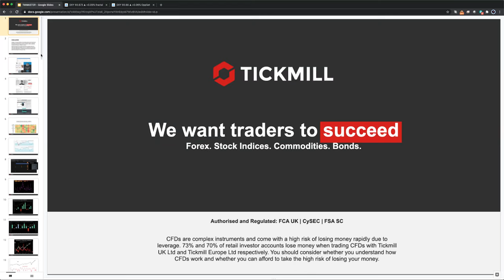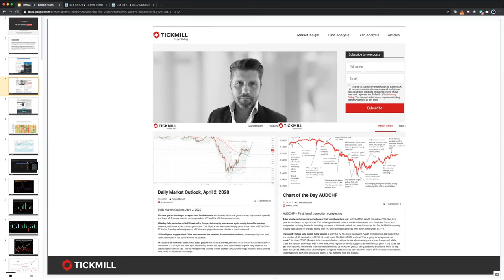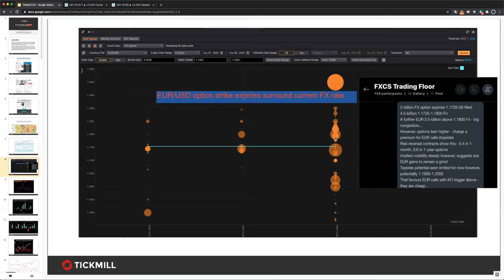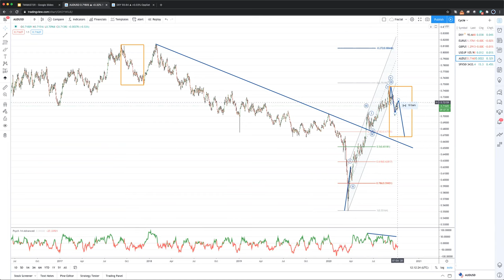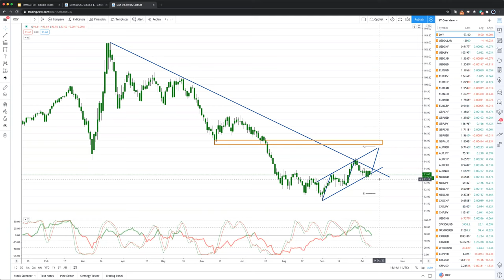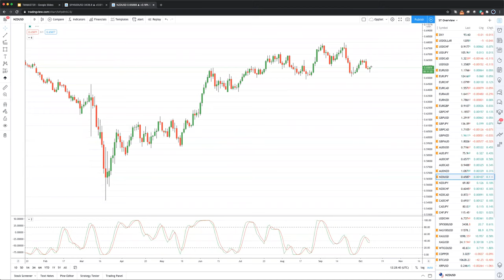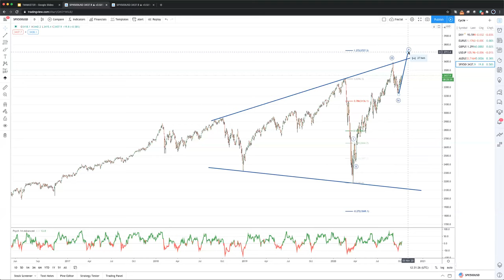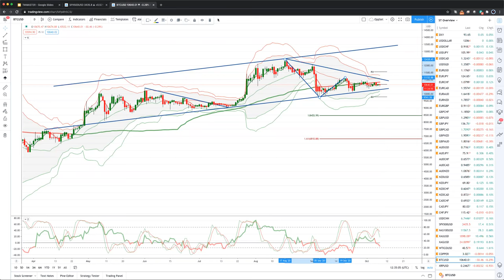Weekly Live Market & Trade Analysis (08.10.20)